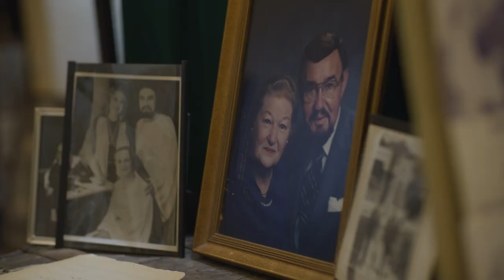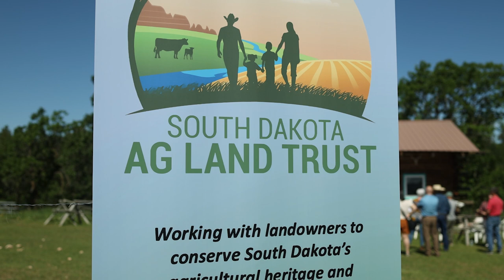South Dakota Agricultural Land Trust: Oak Hills Ranch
The Oak Hills Ranch just outside of Spearfish, South Dakota has a long history of stewardship, and working with the South Dakota Agricultural Land Trust, the ranch has entered a long term Easement. We invite you to enjoy this video, which tells the story of Oak Hills Ranch and the owner's desire to keep this ranch as a treasure for the future.